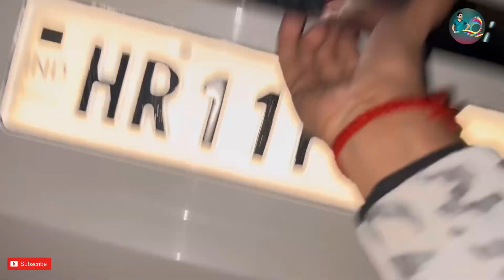ससुराल पहुँचते पहुँचते बहुत लेट हो गया😜kapilvats